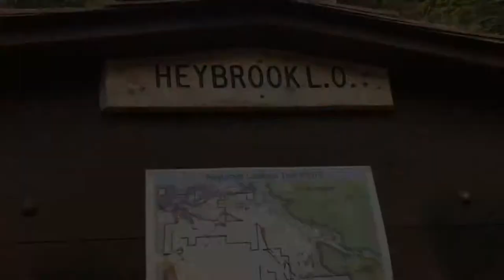Heybrook Look Out Tower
Index, WA - this Easter I rocked the Heybrook Look Out Tower.